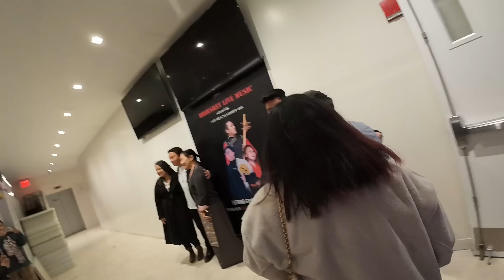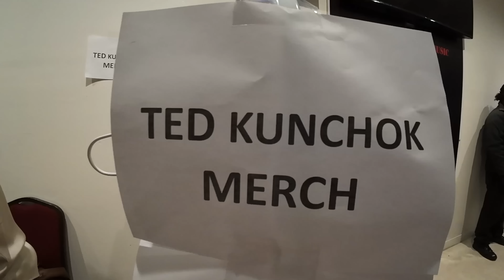Crazy New York Live Concert 🇺🇸